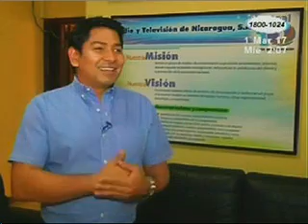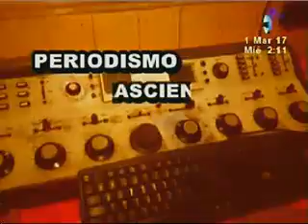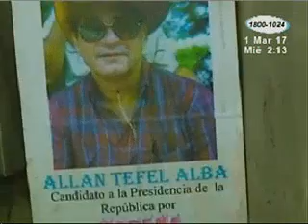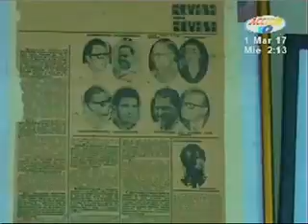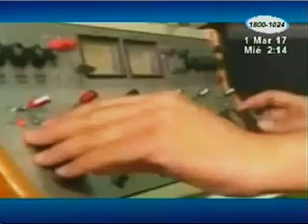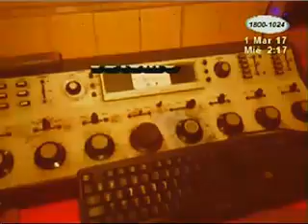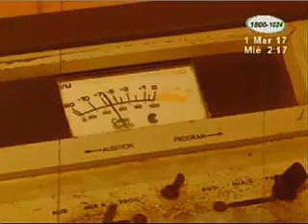Acción 10 Mediodía: Programa de 01 de marzo 2017